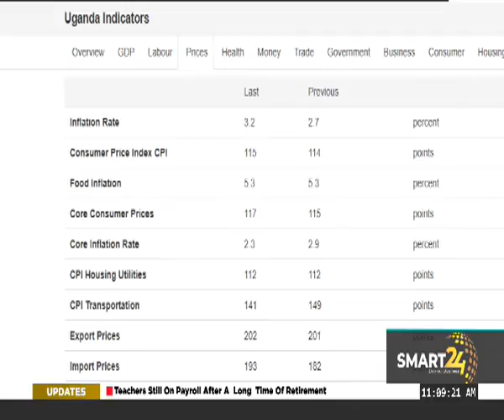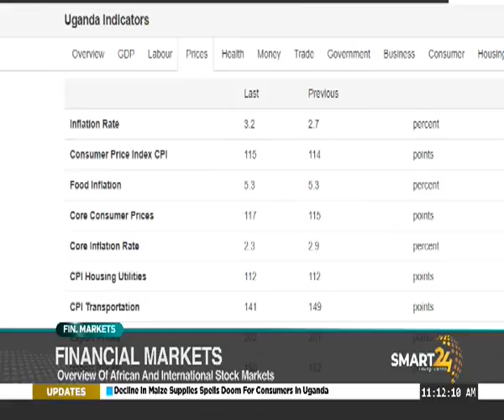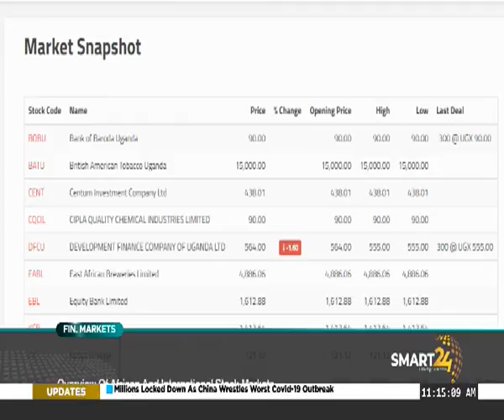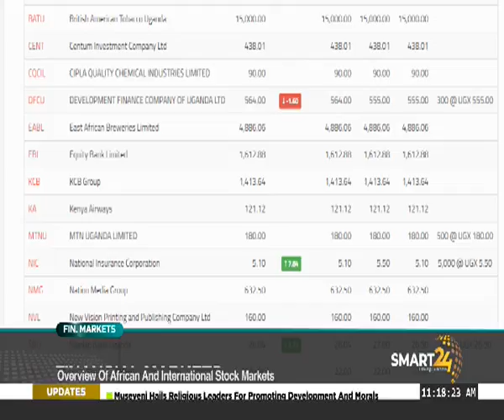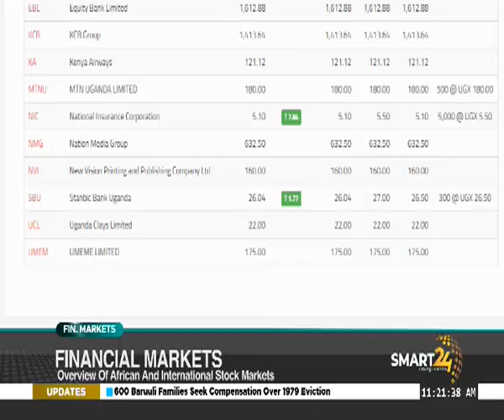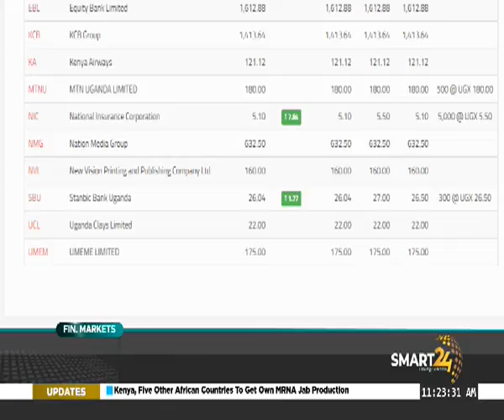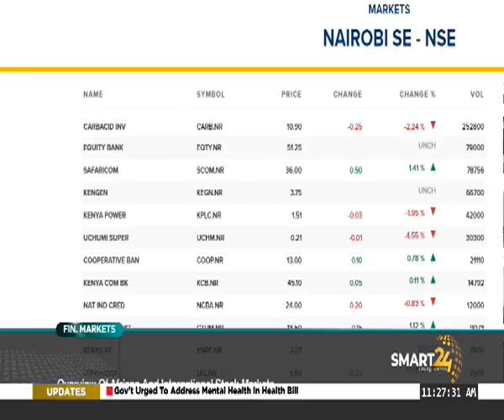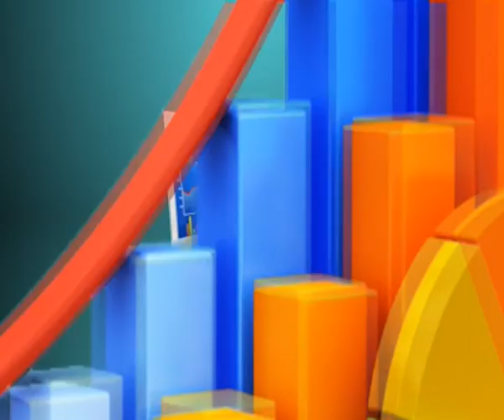AN OVERVIEW OF THE AFRICAN & INTERNATIONAL STOCK MARKETS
SMART 24 TV: UNDERSTANDING STOCK MARKETS